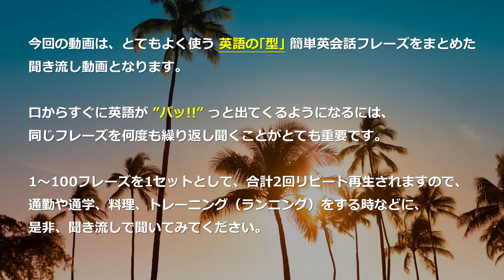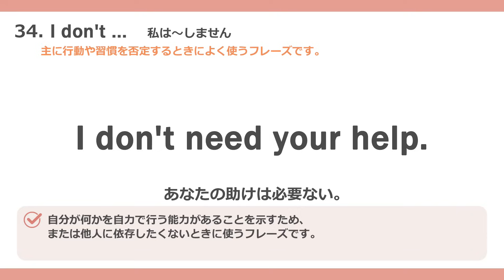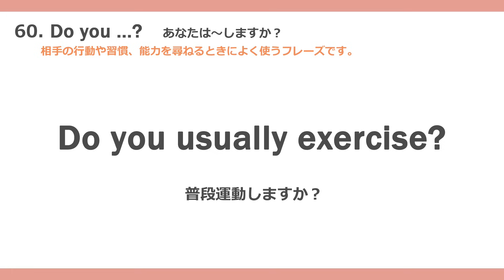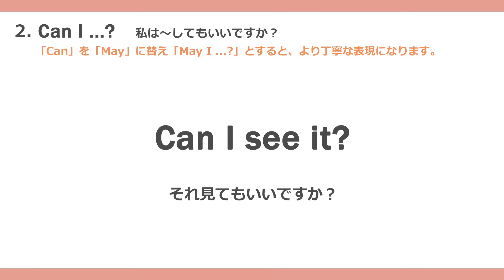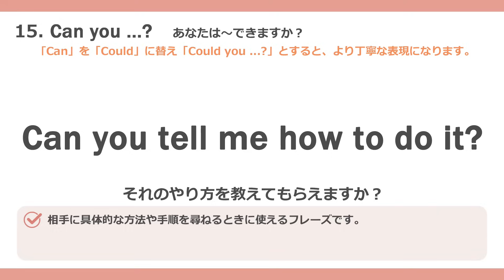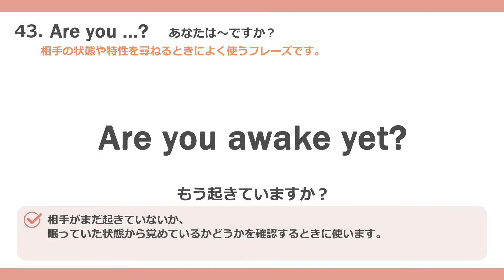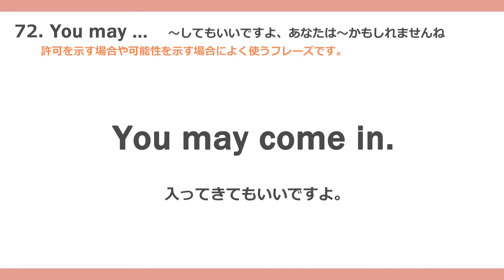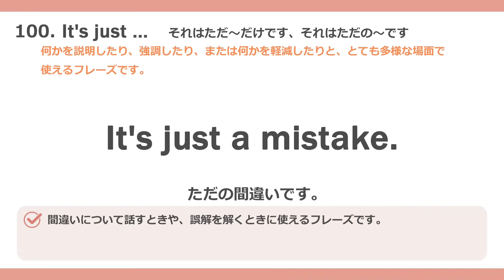【英会話初心者】英語の｢型｣ 簡単英会話フレーズ！聞き流し動画 [041]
今回の動画は、とてもよく使う英語の｢型｣ 簡単英会話フレーズをまとめた聞き流し動画となります。

🟥おすすめ「最強の英会話本」語学書ベストセラー100冊を研究して作ってみました‼️

🟥おすすめ★Amazonベストセラー★カンタンなのになぜか伝わる こあら式英語のフレーズ図鑑

🟥おすすめオンライン英会話（無料体験受付中）
業界初 衝撃的！24時間レッスン受け放題！オンライン英会話

🔖【動画目次】※左の時間（タイム）をクリックすると、そのチャプターまで移動します。
00:00 【英会話初心者】英語の｢型｣ 簡単基礎英会話フレーズ！聞き流し動画
00:45 英語の｢型｣　Can I ...?　私は～してもいいですか？
03:34 英語の｢型｣　Can you ...?　あなたは～できますか？
06:36 英語の｢型｣　I'm not ...　私は～ではありません
09:50 英語の｢型｣　I don't ...　私は～しません
12:54 英語の｢型｣　Are you ...?　あなたは～ですか？
15:57 英語の｢型｣　Do you ...?　あなたは～しますか？
19:02 英語の｢型｣　Will you ...?　あなたは～してくれますか？、あなたは～しますか？
22:06 英語の｢型｣　You may ...　～してもいいですよ、あなたは～かもしれませんね
24:58 英語の｢型｣　Let's ...　～しよう、～しましょう
28:11 英語の｢型｣　It's just ...　それはただ～だけです、それはただの～です

英語の音声が早いと思われる方は、0.75倍速で聴いてみてください。また、慣れてきたら1.25倍速か1.5倍速で聴いてみてくださいね。

【YouTubeの動画再生速度変更方法】
YouTubeの動画再生画面の右下にある設定（歯車マーク）をクリックし、中にある「再生速度」をクリックすると、0.25～2倍まで再生速度を変更することができます。また、再生速度設定の右上に「カスタム」という表示がありますので、これをクリックするとスライダーで速度のカスタム調整ができます。